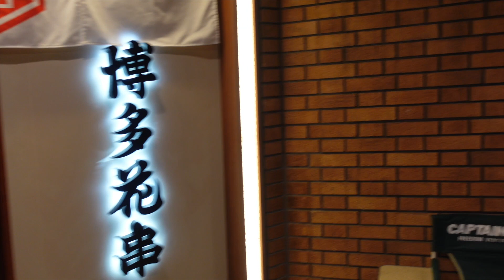Izakaya Food Japan! 串焼きと豚しゃぶと白いカレーうどん w/@IRACHAN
00:00 Intro
00:25 Menu メニュー
01:07 Godofu ごどうふ
01:37 Sukiyaki on a stick すき焼き巻き
02:24 Meat & Vegetables on a stick 串焼き
04:24 Pork Shabu Shabu 豚しゃぶ
06:00 Talking about Christmas in 2022
08:28 White Curry Udon 白いカレーうどん
10:24 Dessert Time デザート
11:01 Thank you! & Happy New Year! 良いお年を！